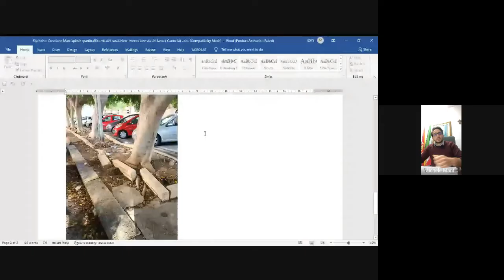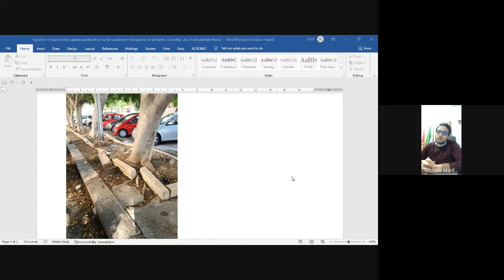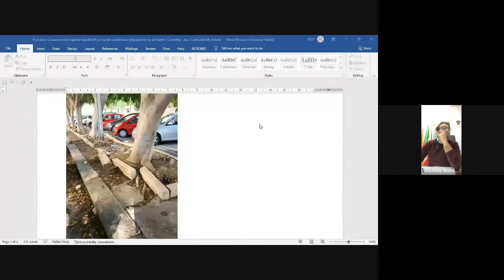VI Circoscrizione 2° Appello Seduta Consiglio di Circoscrizione 18 01 2022